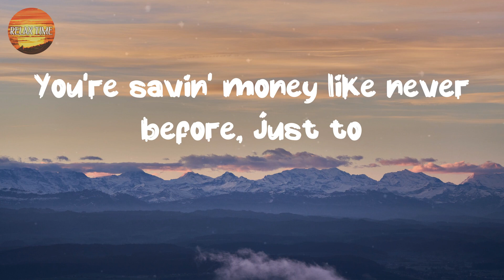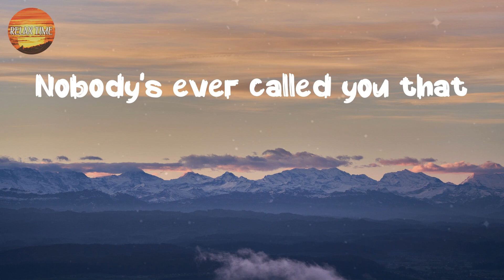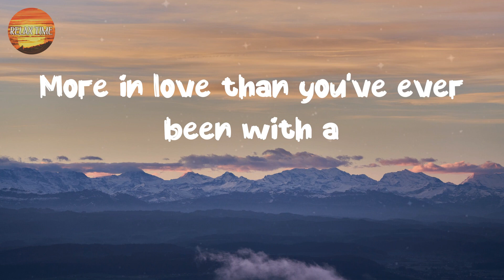[ Country Lyrics Song ] - Next Thing You Know - Jordan Davis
Indulge in the perfect blend of captivating melodies and heartfelt lyrics on Relax Time, your source for the best country music experience.  💖
Lyrics:
You swear that you're stayin' single
Next thing you know
You meet a girl at a bar
And next thing you know
You get her laughin'
It's 2 AM
You're telling your buddies
Three months in
That she ain't movin' in
There's a U-Haul trailer
Your old apartment
Is y'all's new place
There goes the carpet
But the deer head stays
Spend it all at a jewelry store, gettin'
Down on one knee on her mama's porch
Sunburnt on a honeymoon beach and you're
You weren't really tryin'
There's a test on the counter
She's standin' there cryin'
Noddin' her head yes
You're half excited
Half scared to death
You're wearing scrubs and a funny white hat and the
It's first steps, first dates, first car, it's
11:01 wonderin' where they are
More in love than you've ever been with a
Lot of years of remember when's
You got a yard full of your kid's kids and ya
Take 'em to church, teach 'em to fish, and ya
Tell 'em stories every chance you get